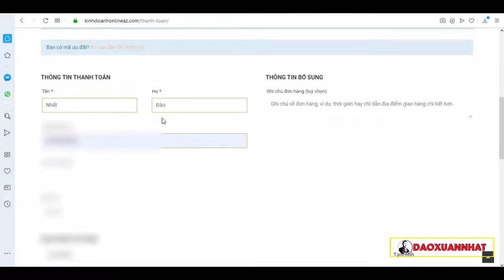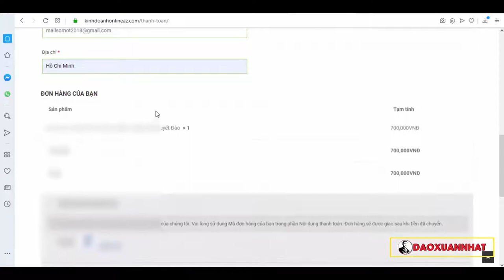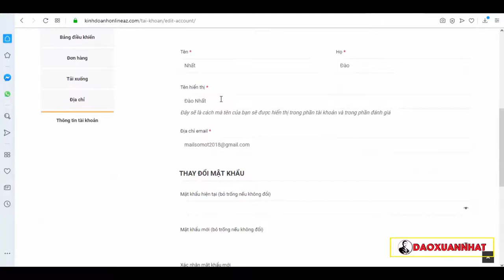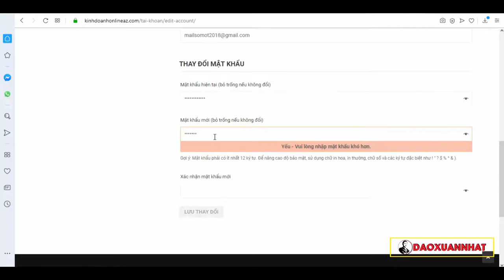Hướng dẫn đăng ký khóa học trên Kinh Doanh Online AZ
Đào Xuân Nhất.

Trân trọng!